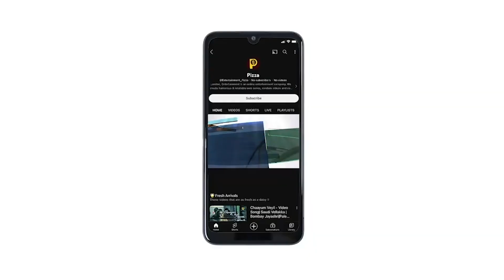தயிர் Sapta Exam நல்ல எழுதலாம் | Public Exam | Memory Power | Pizza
Pizza is an online entertainment company. We create humorous & relatable web series, random videos and comedy sketches. Thank you so much for love and support For Business Queries contact us at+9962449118 Our Digital Partner - Unmai is one of the leading digital media companies in South India working with brands and content creators across genres